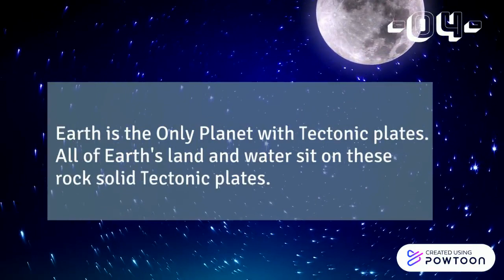5 Fun Facts about Earth || Mr Popcorn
Here are the 5 fun facts about Planet Earth